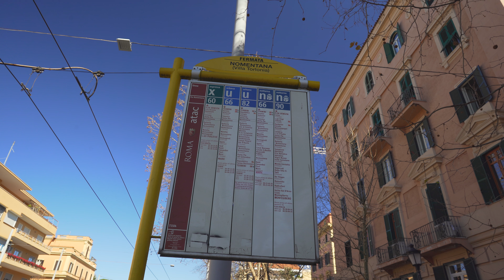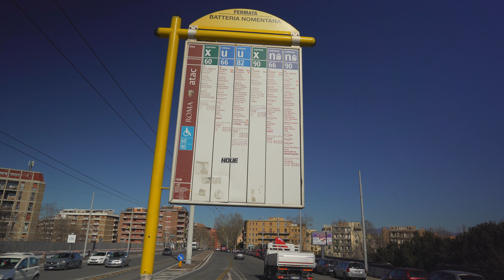Italy, Rome, bus 60 ride from NOMENTANA to BATTERIA NOMENTANA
bus 0:50

March 2020